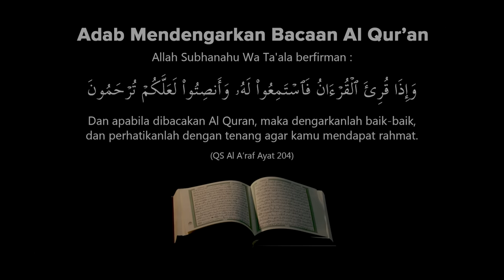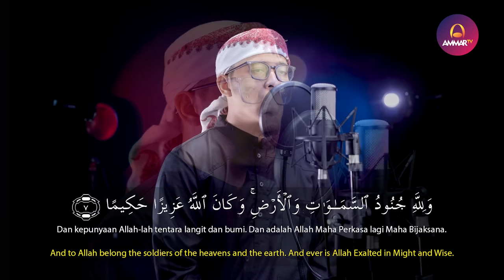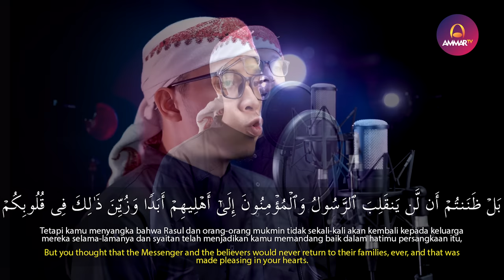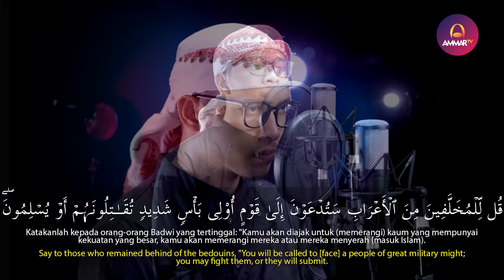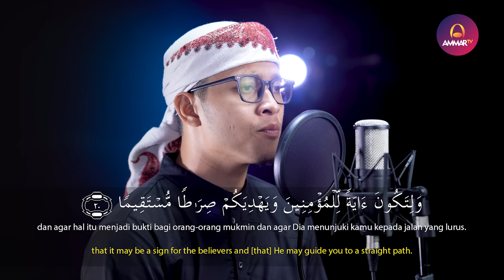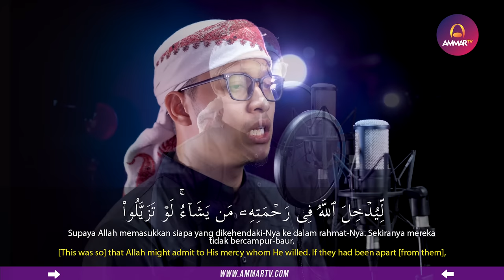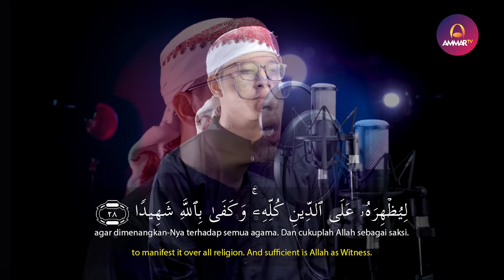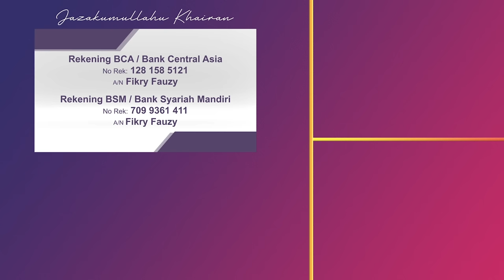IBROHIM ELHAQ || SURAT AL FATH || MUROTTAL MERDU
Support by
Iphone Sekon - Jual iPhone Second Original®️

Oleholehmadinah97 - oleh-oleh khas kota Nabi

Muzammil Hasballah

Salim Bahanan

Taqy Malik

Ibrahim Elhaq

Rizal Wahid

Abyan Muwaffaq